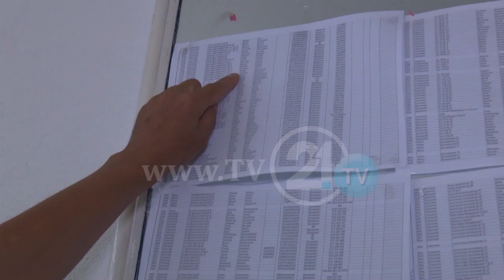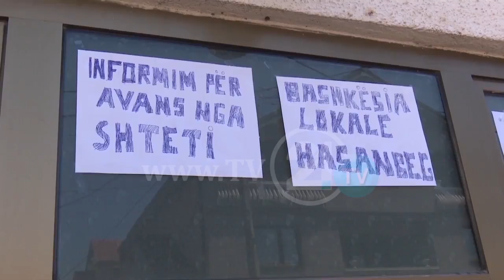ПАРИТЕ ОД АВАНСОТ НЕ ГИ ПОКРИВААТ ШТЕТИТЕ НА ПОПЛАВЕНИТЕ